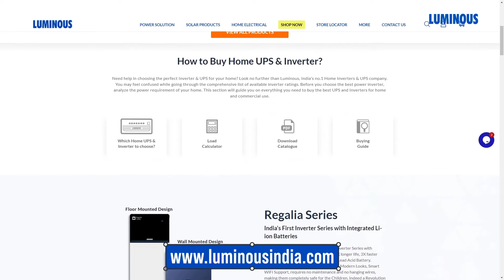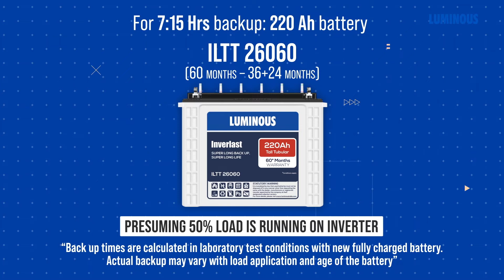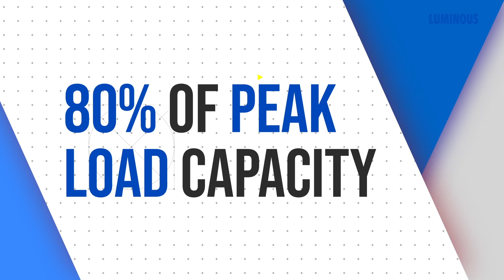Power Backup Solution for 2 BHK Home | Marathi | How to choose Luminous Inverter & Battery for Home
Are your confused about which power backup solution to get for your 2BHK home?

Look no further, watch this video to address all your queries on how to check your power requirement, the load of your home (as different types of homes have different load requirements) to which inverter is the best for my requirement to the best suitable inverter battery for my Inverter.

You can also check the same through our website using the load calculator

About the Brand:
Luminous Power Technologies is the leading electrical specialist in India having a vast portfolio comprising of Power backup solutions such as Home UPS/Inverters, Batteries, Stabilizers and Solar Applications to Home Electrical offerings such as Fans, LED lighting, Wires & Switches. Luminous has been in business for 30 years now. It has 7 manufacturing units, more than 28 sales offices in India and presence in over 36 countries. Our 6000 employees serve more than 60,000 channel partners and millions of customers. Company’s motto has always been Customer Delight through Innovation & Passion with focus on Execution & Team-work.